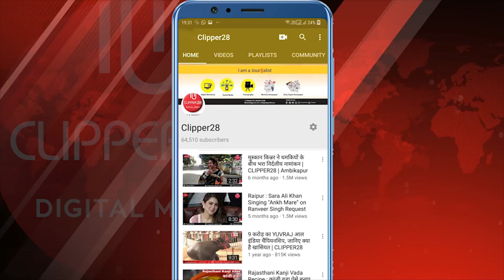Raigarh | रायगढ़ में दिनदहाड़े एटीएम लूटपाट वाले मामले में आईजी दीपांशु काबरा की एंट्री | CLIPPER28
जिले के कोतरा रोड थाना अंतर्गत किरोड़ीमल नगर में दिनदहाड़े लगभग 13 लाख रुपये कि लूटपाट कि वारदात तकरीबन 2

बजे के समीप निकलकर सामने आई। जिसके बाद से पूरे जिले में हड़कंप मच गया। मौके वारदात पर एडिशनल एसपी सहित
तमाम थाने के टी आई एवम भारी संख्या में पुलिस बल नज़र आये ।

अचानक इतनी बड़ी घटना घटित हुई कि पूरा शहर एक पल सहम सा गया था। दिन भर यह घटना आमजनों में चर्चा का विषय
बनी रही। आपको बता दे कि एक दशक बाद इतनी बड़ी घटना प्रकाश में आई है। जब लुटेरों के द्वारा इतनी बड़ी लूटपाट एवम
फायरिंग की घटना को अंजाम दिया गया है।
अब इस घटना को ऐसे आका जा सकता है कि मौके वारदात पर सूबे के मंत्री उमेश पटेल तक पहुँचे। ठीक उसी के बाद बिलासपुर
रेंज के पुलिस महानिरीक्षक दीपांशु काबरा की भी रायगढ़ पहुंच चुके है। और घटनास्थल का निरीक्षण का पूरा निरिक्षण किया जिस
तरीके से पूरी घटना को अंजाम दिया गया है, लगता है बदमाशों ने इसकी पूरी तैयारी पहले से कर रखी थी। पुलिस भी इन्हें पकड़ने
के लिए एड़ी चोटी का जोर लगा रही है।